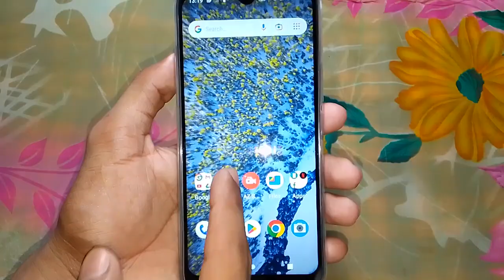Nokia mobile mein dark mode kaise on karen // Nokia मोबाइल में Dark mode कैसे ऑन करें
Hi friends is video me main aapko nokia mobile mein dark mode on karne ka tarika bataya hun